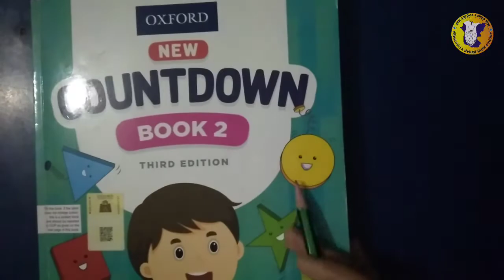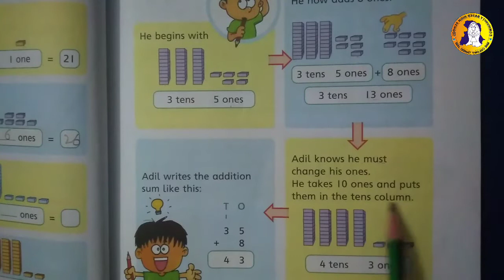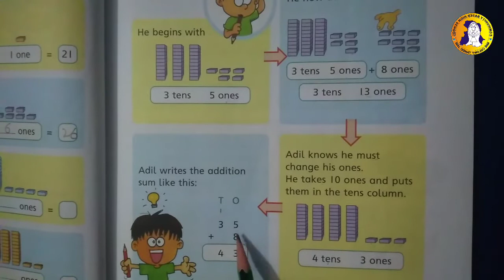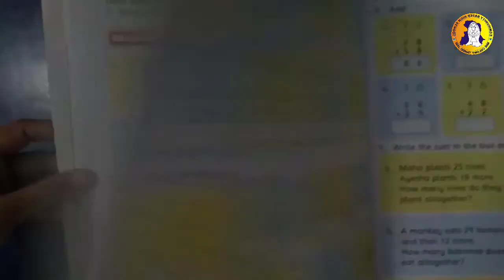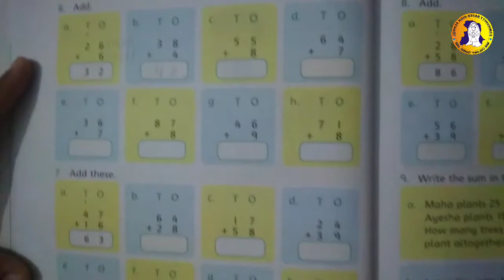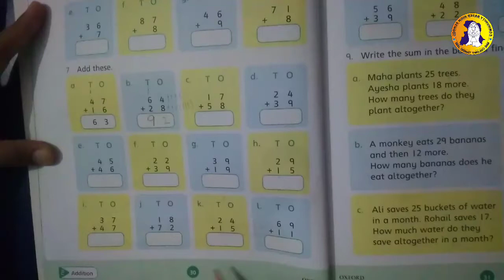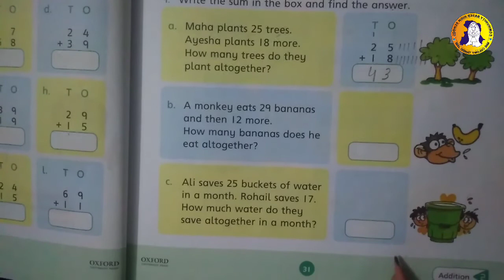Lecture 17 Book Work Math ECD-4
17th Lecture of Book Work
Class: ECD-4
Subject: Mathematics